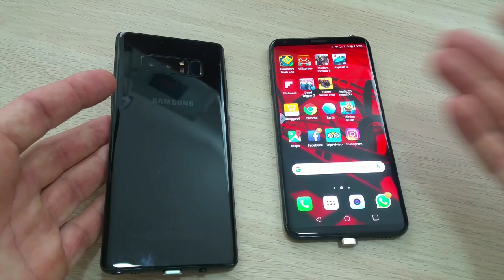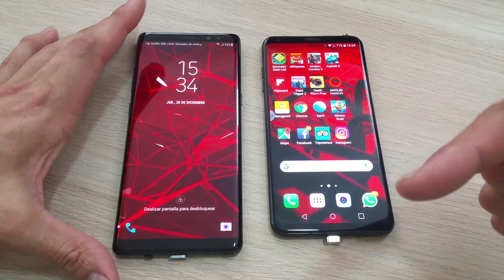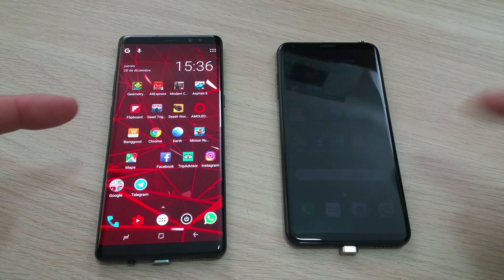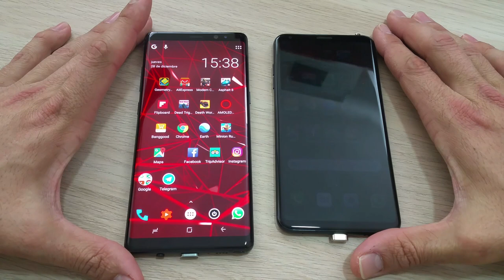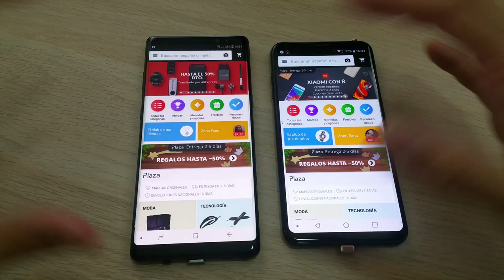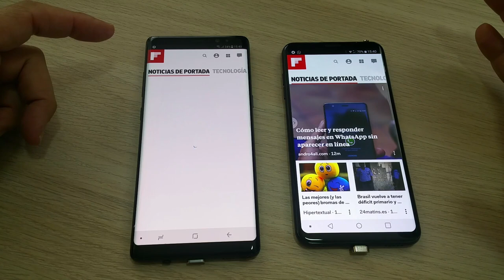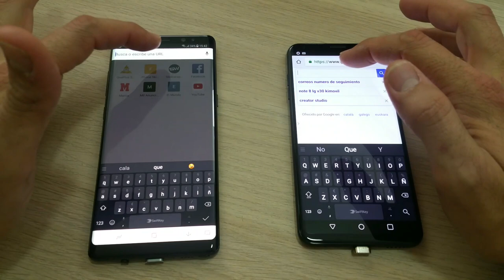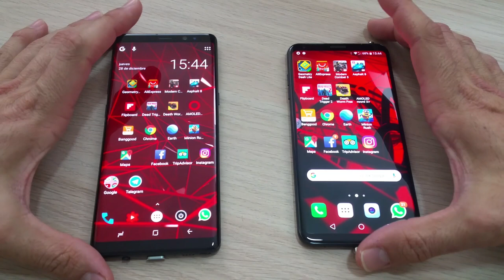Dos bestias en una comparativa Note 8 versus LG v30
Dos moviles de lo mejor en este año viendo sus diseños y demás virtudes.
Dos cañonazos increíbles
Un saludo